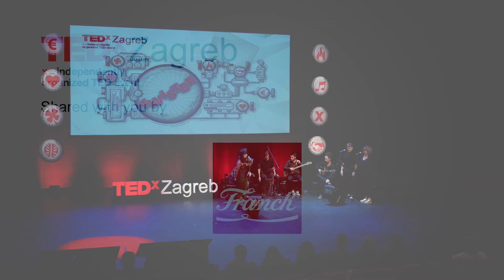Vodiš me | Lu Jakelić | TEDxZagreb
autor glazbe, teksta i vokal: Lucija Lu Jakelić

"Mjesečari" koji glazbom prate Lu su:
Rejhan Okanović - gitara
Vedran Šarić - cahon
Marko Bradaš - bas
Rene Coner - gitara
Iva Gortan - prateći vokal
Dinoto Antonić - prateći vokal
Ivan Judaš - hang drum

Pjesma s albuma "Sve o čemu sam šutjela". Lucija Jakelic, better known by the name of Lu Jakelic, is a young Croatian songwriter who is currently preparing her debut album 'Everything I Was Silent', from which she released the selected 'You're leading me', and you may be familiar with songs such as Smoke People and The fragile.
If you heard a strong but gentle voice with our performers, it was probably Lu, because she has had collaborations with Damir Kedza, Vlach Arbulic, Ivan Kindl, Filip Dizdar, Toni Cetinski and others so far. This talk was given at a TEDx event using the TED conference format but independently organized by a local community.